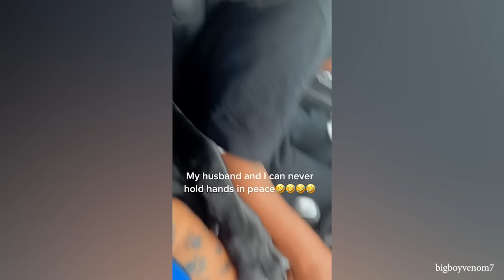Funny Dogs Video To Start The Week Off Pawfectly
Are dogs comedians? They can't even speak human language and yet they still manage to make us laugh out loud every single day! Let's watch this video to know why!